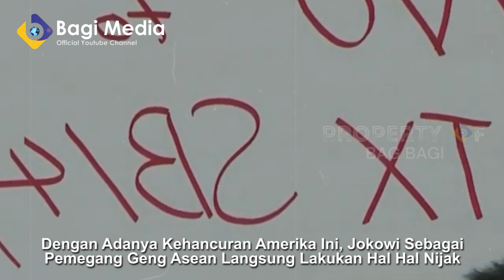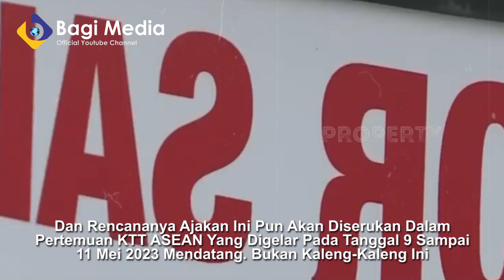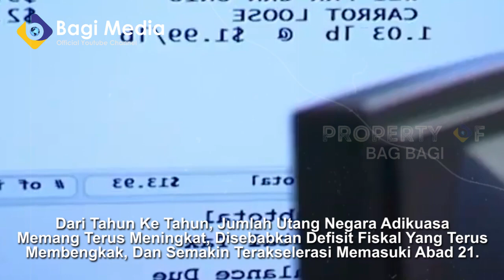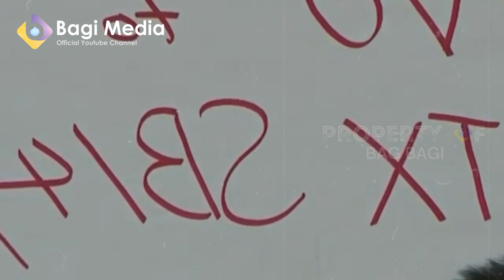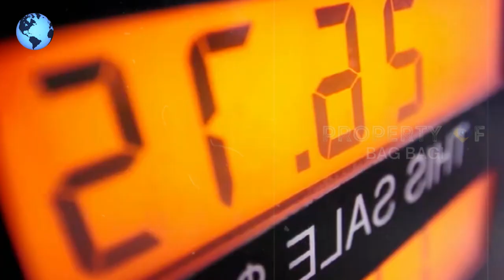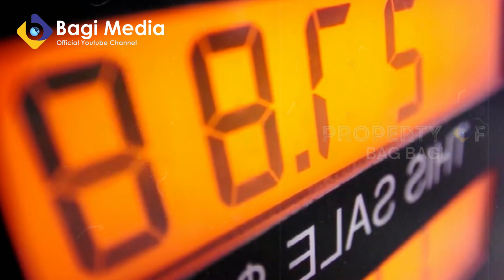AMERIKA BANGKUT ! PEMERINTAHAN BUBAR! JOKOWI SIAP DEKLARASIKAN 10 NEGARA ASEAN DUPAK DOLAR!